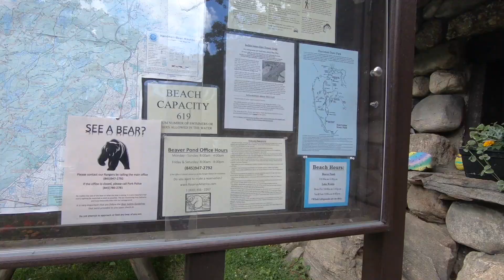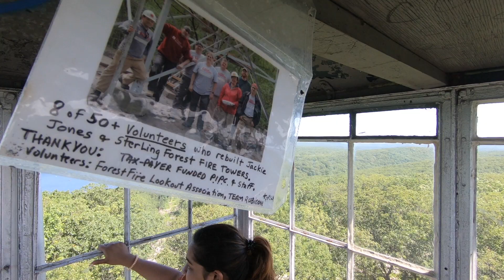WE Went to Beaver Pond Campsite | Jackie Jones Fire Tower | 2019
We Finally Got the Chance to check out Beaver Pond Campsite.

Do enjoy.